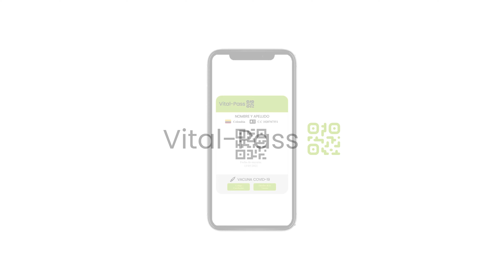Vital Pass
Presentación del proyecto Vital Pass de Auna Ideas.